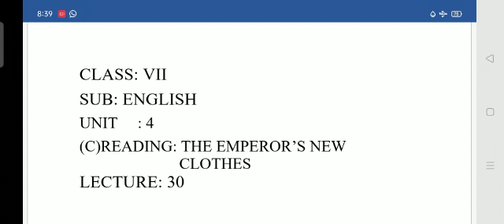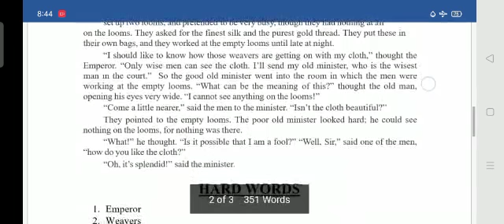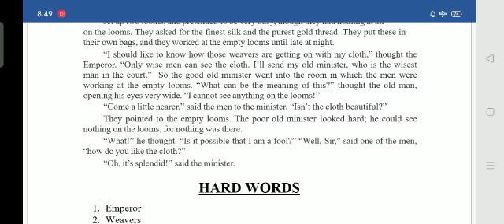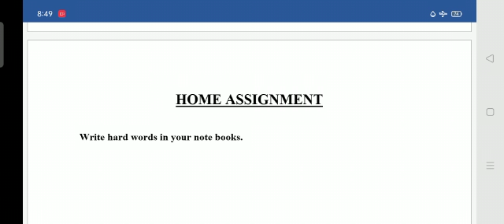7TH CLASS ENGLISH LECTURE 30 THE EMPERORS NEW CLOTHES C READING